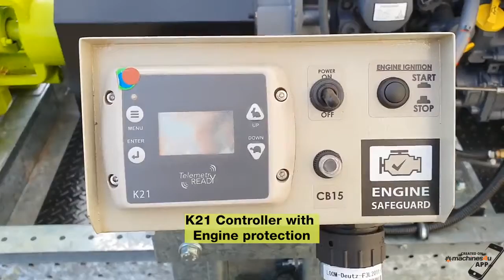Remko RS-150 Cast Iron Self Priming trailer Pump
Remko RS-150 cast iron self-priming pump direct coupled to a Deutz F2L2011 two-cylinder air/oil-cooled diesel engine mounted on 6x4 Flat Top Trailer

INCLUSIONS:
 • 6x4 Flat top trailer
 • Fabricated steel painted base
 • 65L diesel fuel tank
 • Fuel tank breathers/vent
 • Complete engine protection panel
 • Controls mounted in a weatherproof box
 • Battery and leads
 • Battery tray and box
 • Dis